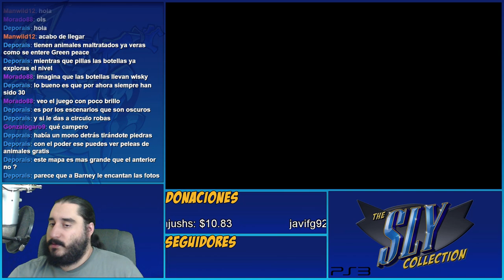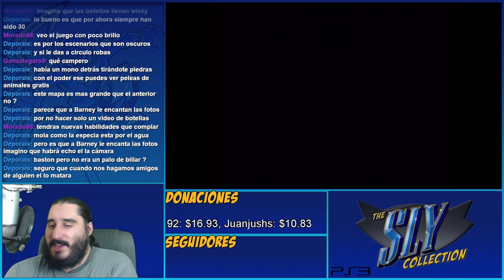Fumadores Pasivos | The Sly Collection [PS3] | Sly 2 - Parte 14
Emitido en directo el Jueves 1 de Septiembre de 2016